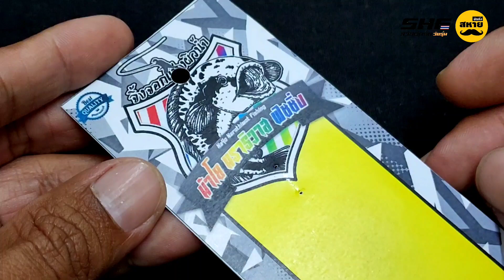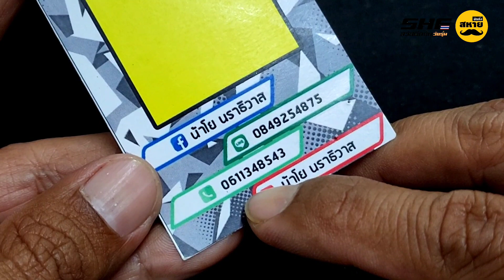Y3 "น้าโย-นราธิวาส" | รื้อให้รู้